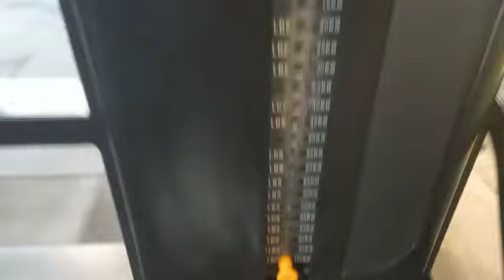the back workout 💪